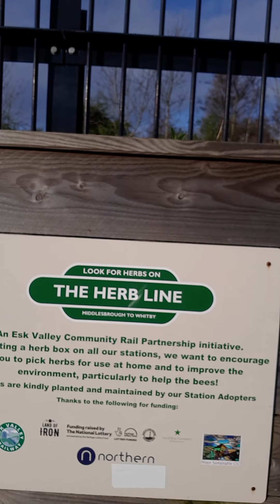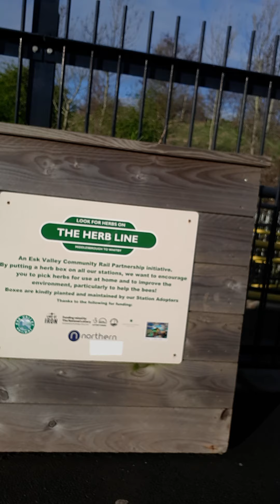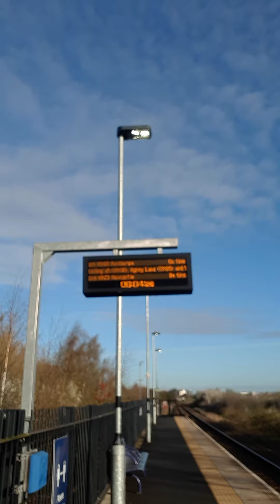Officially A Geek. 🕺🕺🕺🕺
Trainspotting